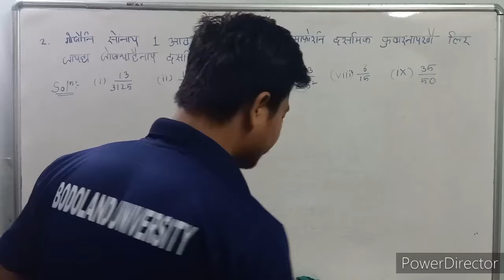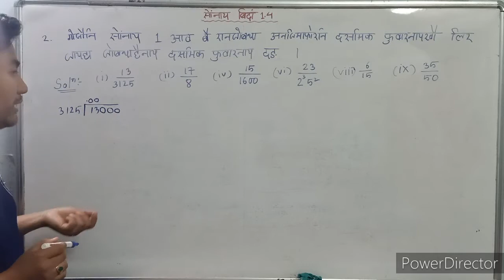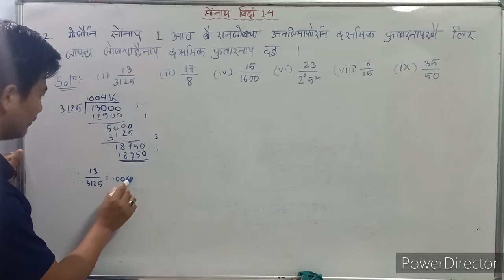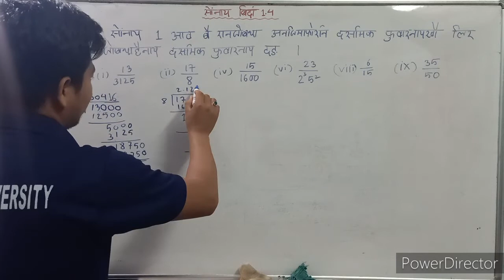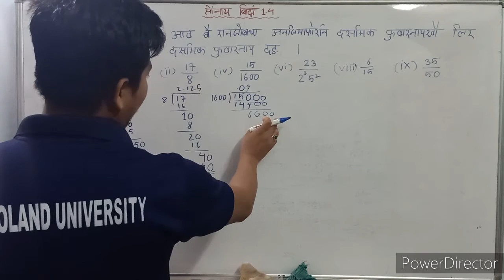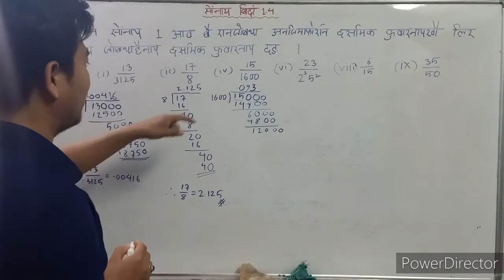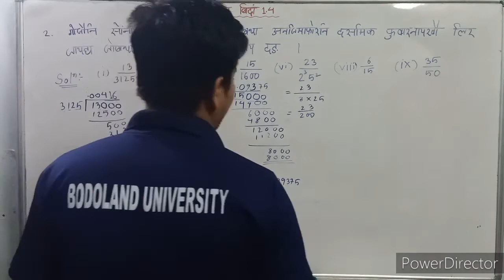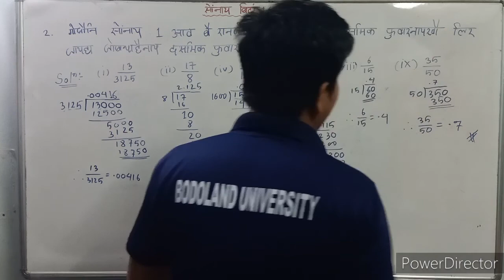class x maths ex 1.4 question 2 in bodo language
maths ex 1.4 q2 khwo sovle khalamdng be video aa foraisa fwrni forainayao hefajab hwgn hnna ang asa faribai.